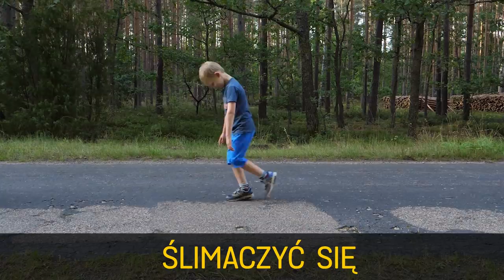Przyprawić rogi? Kaczka dziennikarska? - Skąd się wzięły te i inne leśne wyrażenia - o Lesie #37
Wielki jak brzoza a głupi jak koza, wilczy apetyt, płakać jak bóbr i wiele innych powiedzeń - W tym odcinku wyjaśniam, co oznaczają i skąd się wzięły powiedzenia i związki frazeologiczne związane z lasem / przyrodą.

Jeżeli podobają Wam się moje filmy i chcielibyście mnie jakoś w tym wesprzeć lub ewentualnie przepłacić za pocztówkę, zajrzyjcie tutaj! - Dziękuję z góry : )
Dane pochodzą z drugiej edycji monografii wilka, napisanej przez profesora Henryka Okarmę. Więcej danych zamieszczę jutro (jak wrócę do Warszawy, gdzie aktualnie leży książka) na
W filmie wystąpiła familia Turzyńskich : ) W składzie: Tamara, Malina, Romka oraz Tytus + Bartek i pomoc Magdy. Dzięki wielkie!
Dużo częściej niż na YouTube opowiadam na Instagramie @piotr_horzela i @las_w_nas